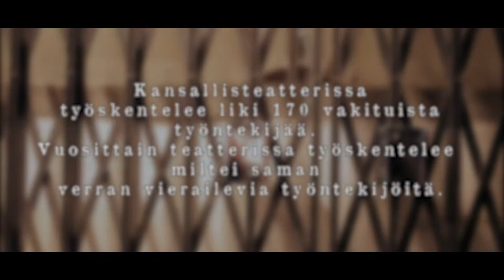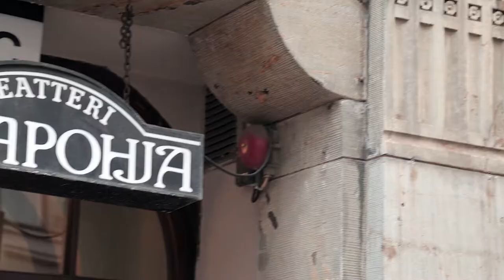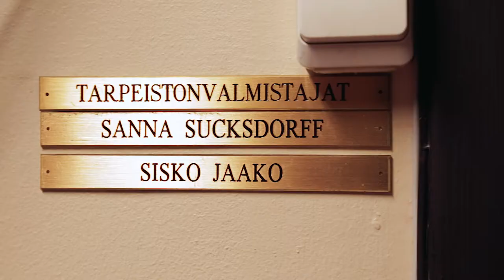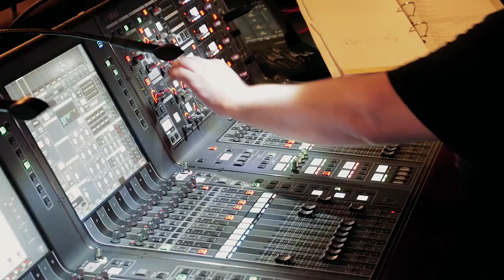Teatteri ja ihmiset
Tämä video kertoo ihmisistä  ketä ei näe lavalla